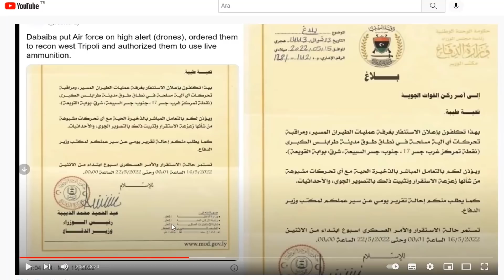LİBYA'DA İÇ SAVAŞ ÇIKTI FETHİ BAŞAĞA ORDU İLE TRABLUS'A GİRDİ | DİBEYBE GİDİCİ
LİBYA SON DURUM

Libya’nın doğusundaki Tobruk kentinde bulunan Temsilciler Meclisi tarafından şubat ayında Başbakan seçilen Fethi Başağa Trablus’a geldi.
Mart ayında hükümeti güvenoyu alan Başağa, paylaştığı video mesajda Libya'nın başkenti Trablus'a geldiğini belirtti.
Başağa, mesajında, "Elhamdülillah başkente ulaştık. Karşılama çok iyiydi. Üç saatten beri tebrik mesajlarının arkası kesilmiyor. Yarın basın toplantısı düzenleyerek açıklamalarda bulunacağız. Libya halkına sesleneceğiz.” ifadelerini kullandı.

Başağa defalarca Trablus'ta hükümeti devralmaya çalıştı, ancak el-Dbeibah iktidarı devretmeyi reddetti

Bakan Issam Abu Zariba, "Libya hükümeti görevlerini başkent Trablus'tan sürdürecek," dedi ve içişleri bakanlığının el-Dbeibah hükümetinin üyelerini siyasi nedenlerle yargılamayacağını da sözlerine ekledi.